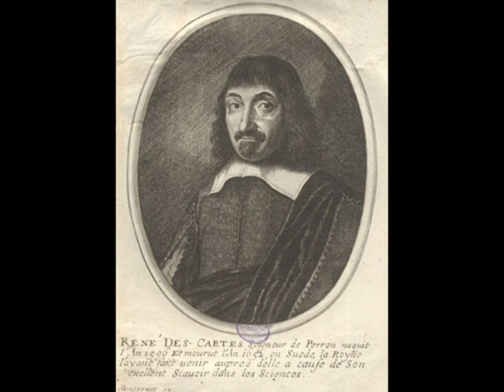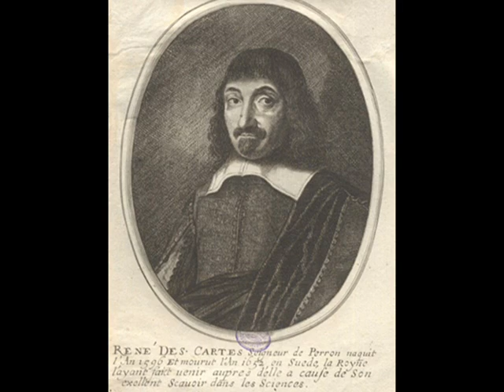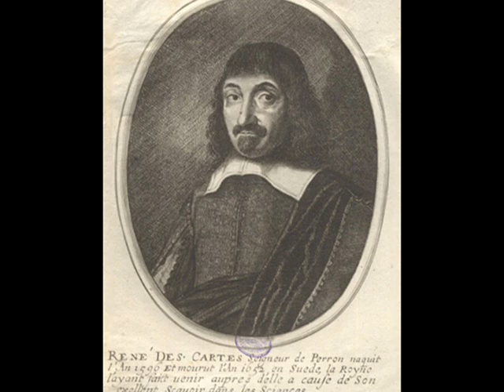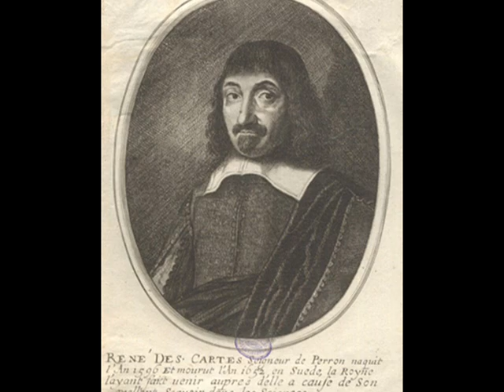Excerpt from The Discourse on the Method by René Descartes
The Discourse on the Method is one of the most influential works in the history of modern philosophy, and important to the evolution of natural sciences. In this work, Descartes tackles the problem of skepticism, which had previously been studied by Sextus Empiricus, Al-Ghazali and Michel de Montaigne. Descartes modified it to account for a truth he found to be incontrovertible. Descartes started his line of reasoning by doubting everything, so as to assess the world from a fresh perspective, clear of any preconceived notions.
*Proof of God and the Soul*
Applying the method to itself, Descartes challenges his own reasoning and reason itself. But Descartes believes three things are not susceptible to doubt and the three support each other to form a stable foundation for the method. He cannot doubt that something has to be there to do the doubting (I think, therefore I am). The method of doubt cannot doubt reason as it is based on reason itself. By reason there exists a God and God is the guarantor that reason is not misguided.